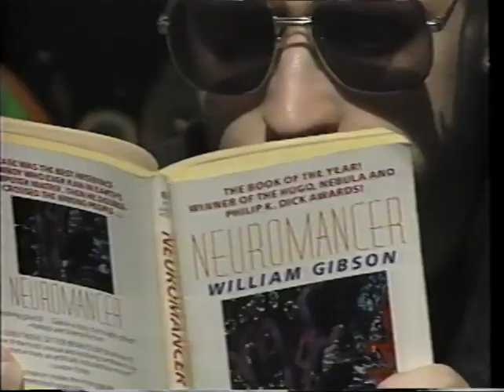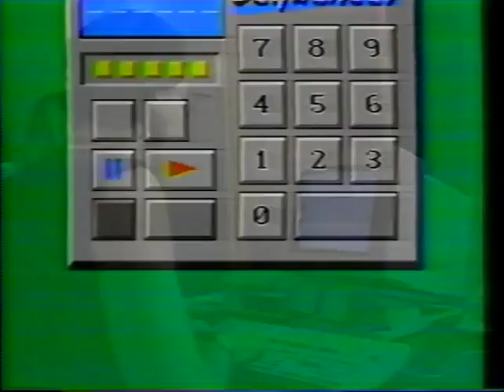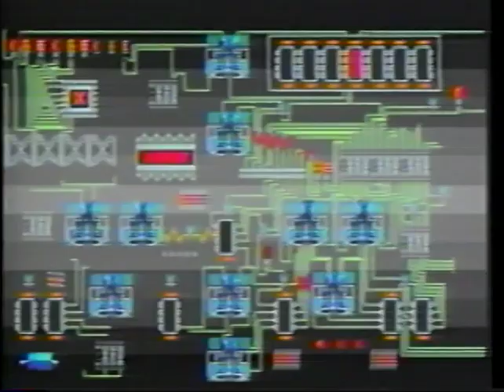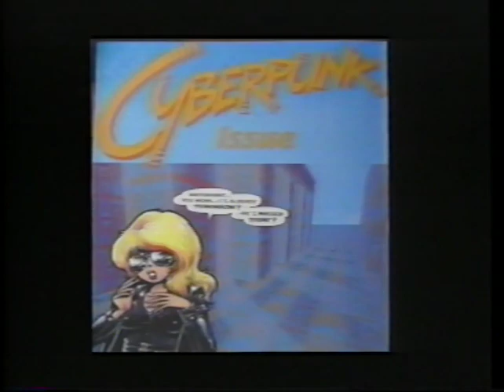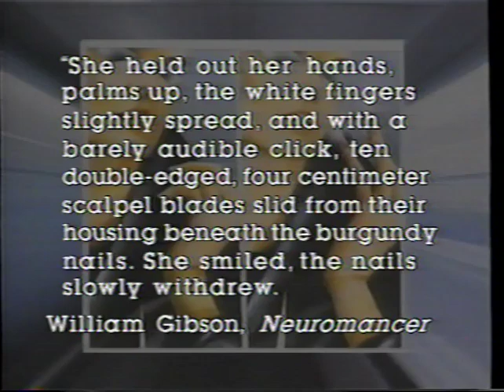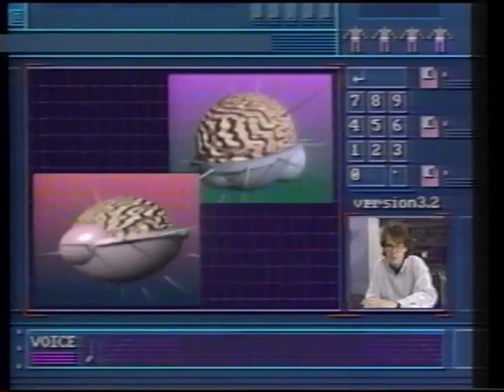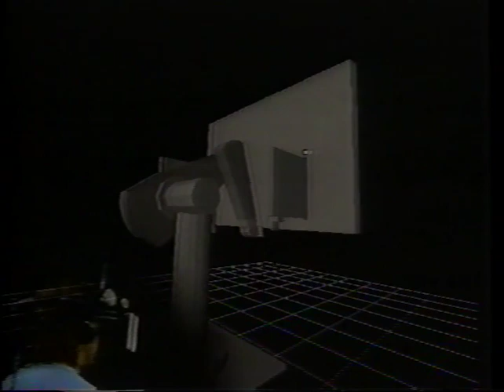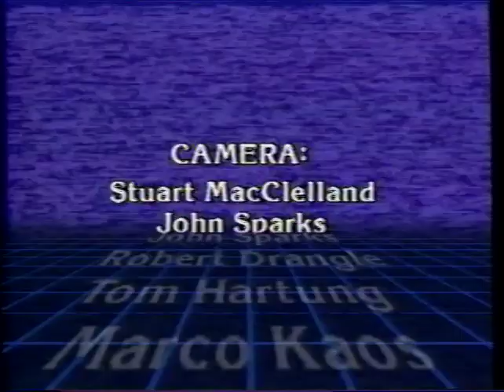Cyberpunk - A film by Marianne Trench 1990 - VHS Documentary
This documentary ROCKS. The animation and music are glorious. Featuring William Gibson, Timothy Leary for some reason, anonymous hackers and other various and sundry nerds. It's so bittersweet to hear the optimism from these young tech folk about the future. I wish things had turned out the way Jaron Lanier imagined they would 40 years ago. But these bright-eyed, rebellious youths forgot about capitalism and how it ruins everything. Alas the 21st century is not the cyber-anarcho utopia they envisioned.
Enjoy my uploads? You might like my Twitch channel, where I watch all sorts of wacky found VHS tapes live
You can buy VHS movies from me on Whatnot or check out my eBay store where you can buy weird tapes (maybe even this one)